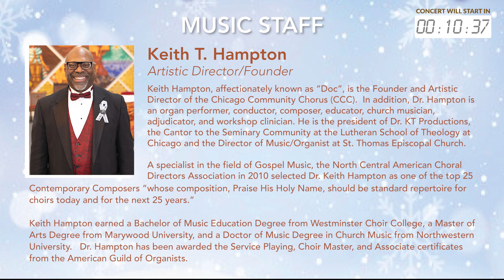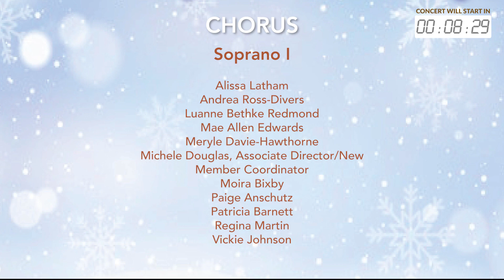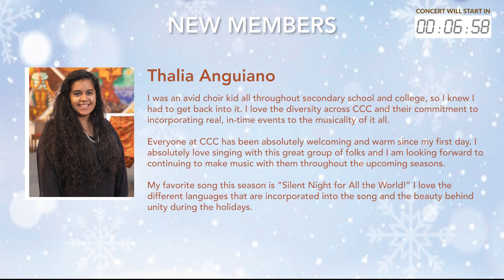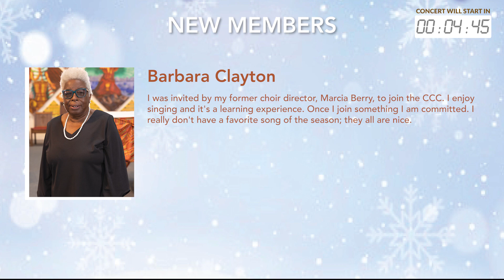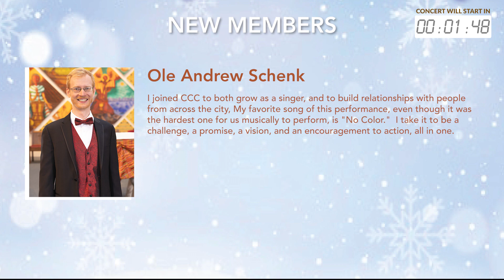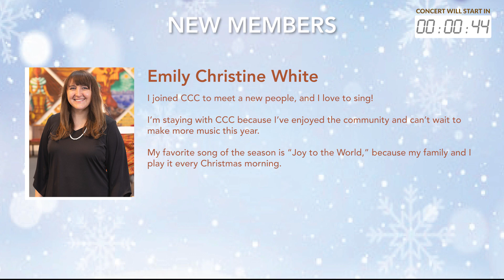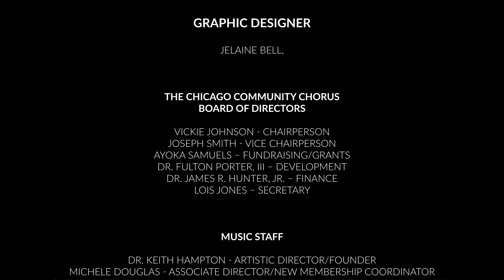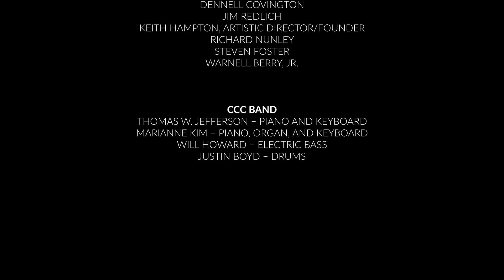Diversity Inspires Change: CCC's Virtual Songs of the Season 2021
Join the Chicago Community Chorus (CCC) for our Virtual Songs of the Season concert on YouTube. One of the hallmarks of CCC is our diversity - in our membership and our music. Our music reflects that same diversity, this season focused on how Diversity Inspires Change. Even though we can't perform for you in person, we've prepared a fantastic, fun concert, guaranteed to raise your spirit, and it's FREE! But we do hope you'll make a donation to support our 2022 music season.